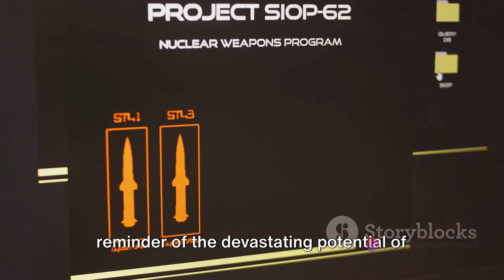Indian Army Vs Pakistani Army - A Comparative Analysis of Military Might #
All information, videos and content of this channel are collected from AI so there may be mistakes, sorry for that, I do not upload videos with any malicious intent. This channel is all about for Viral topic in universe. So, stay us and update with us.
THANKS 🤍